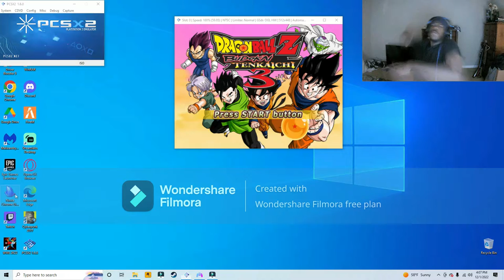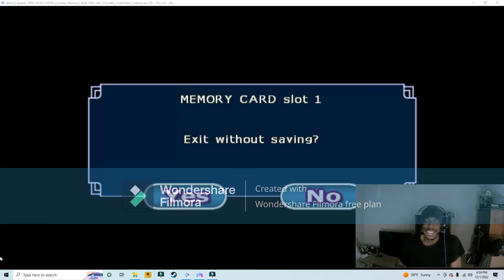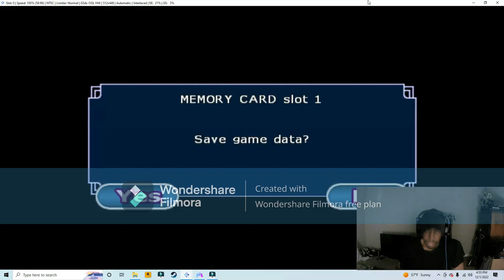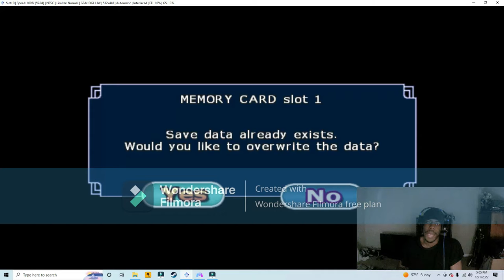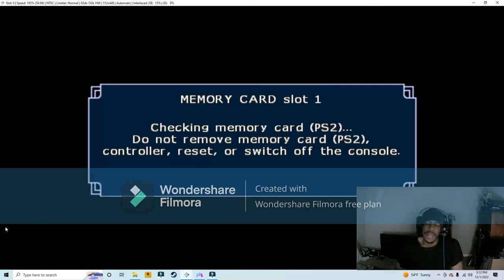Lets Play Dragonball Z Budokai Tenkaichi 3 (PC) Playthrough Part 1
Dive into the high-octane world of Fighting where epic Anime showdowns meet intense VideoGames! 💥 In this electrifying video, we explore how legendary battles akin to DBZ transform your gaming experience. Get ready for mind-blowing combos and jaw-dropping moves as our heroes face off against their most formidable foes in heart-stopping Beatemups. Whether you're a die-hard anime fan or a dedicated gamer, this thrilling journey through iconic fights is a must-watch! Join the battle now! 🔥👊